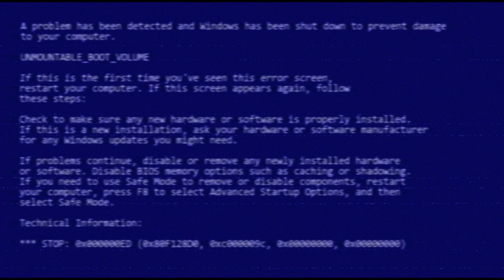99 sub special i redesignd cheating expunged and his icons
sorry i did not upload for a
while i did paint 3d again could've done better